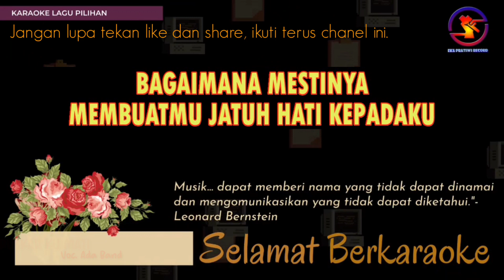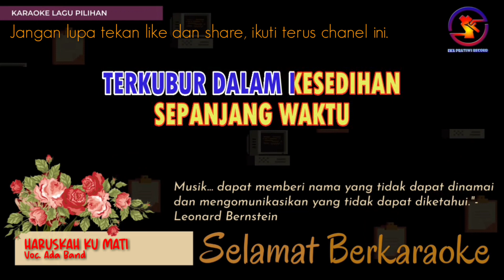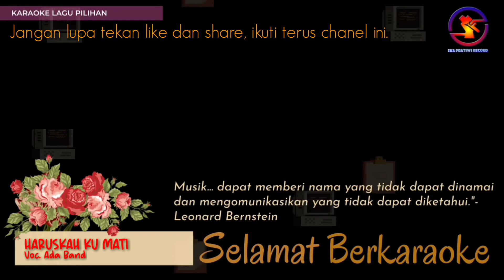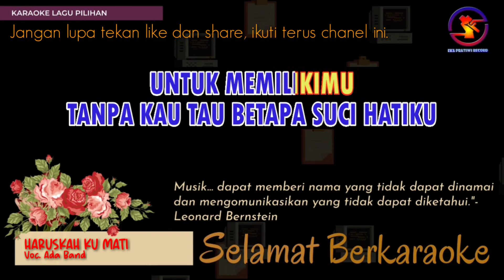Karaoke Haruskah Kumati - Ada Band (Ver. EPR) nada wanita F || HD || nada rendah.